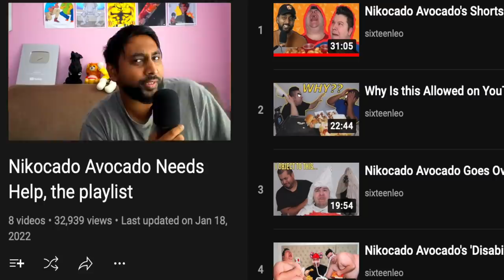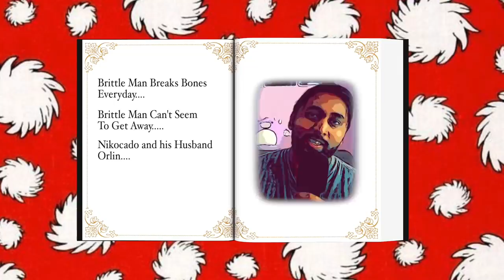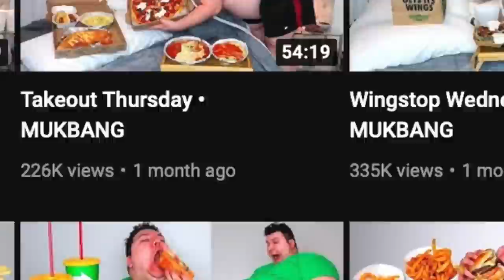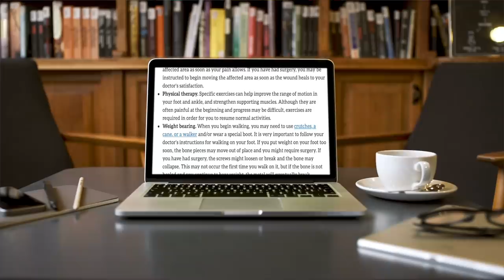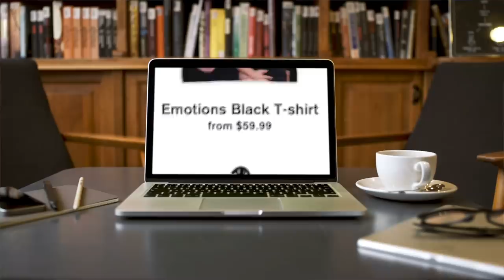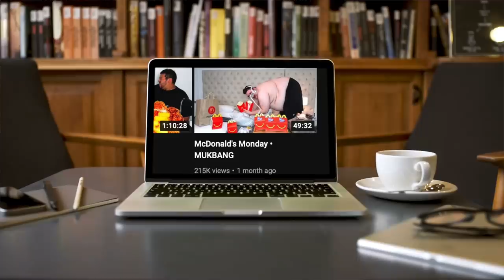Nikocado Avocado's Disability Videos Are Still Disgusting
He's Doing them Again...